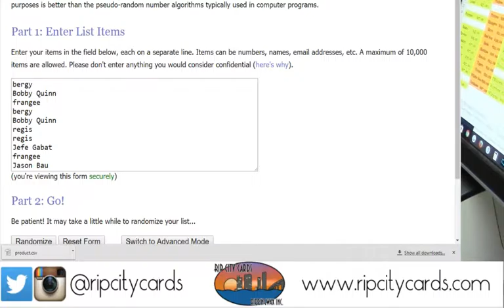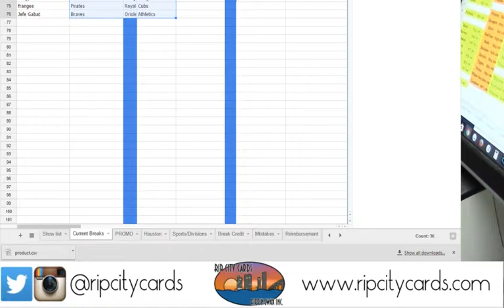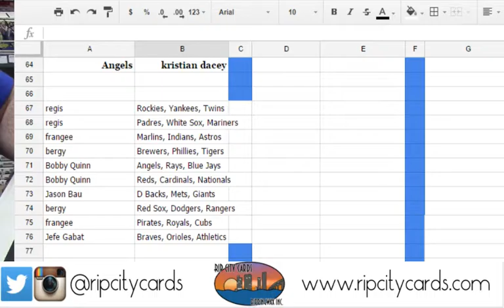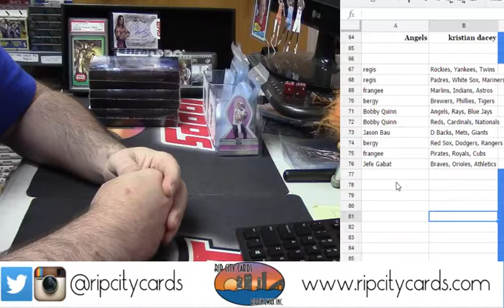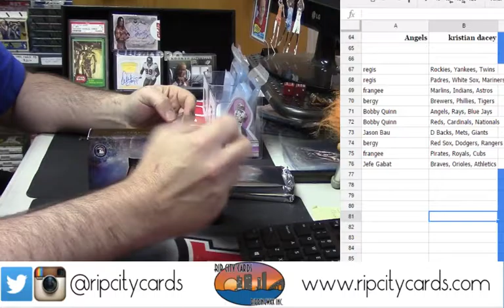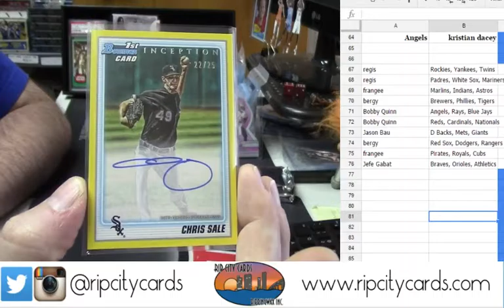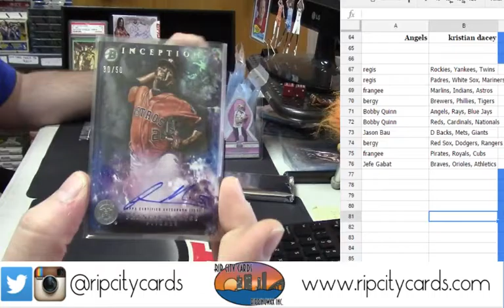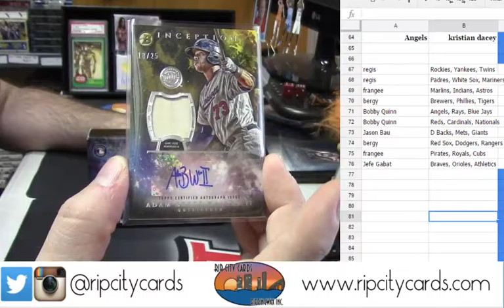2016 Bowman Inception 3 Box 10 Spot